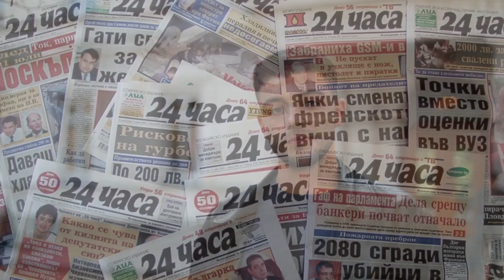Политически маскари ни тикат към закона на джунглата. И който оцелее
Завещание на седмицата с Винсент Тановски